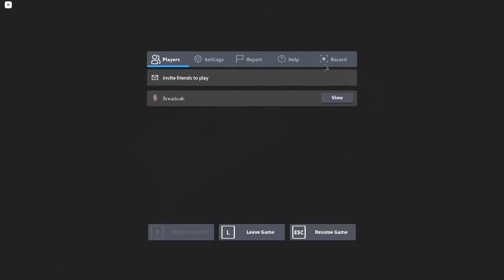B.R.E.A.D [] Homecoming badge guide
This is a guide of how to get the Homecoming badge from B.R.E.A.D Play it